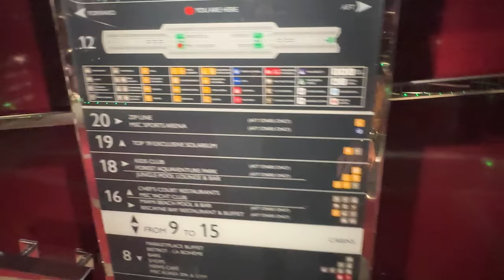Cruzeiro do Wesley Safadão nas Bahamas! Zé Neto, Leo Santana e Bell!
Embarcamos no cruzeiro do Wesley Safadão nas Bahamas!!! Gravação do DVD na praia!
Teve show do Safadão, Léo Santana, Bell Marques, Dubdogz e muito mais!
Mostramos tudo no vídeo pra vocês!

Confere aí!

00:00 Cruzeiro do Wesley Safadão,
00:46 Vinheta
00:56 Um cruzeiro de shows
02:48 Hora de comer
04:01 Nosso quarto
07:17 Explorando o navio
08:42 Área de recreação
09:11 Hora da festa
09:52 A minha mala sumiu
11:05 Bora pro show do Safadão
12:53 No outro dia
14:36 Chegamos na ilha
15:14 Próximos vídeos
15:23 Stories Finais